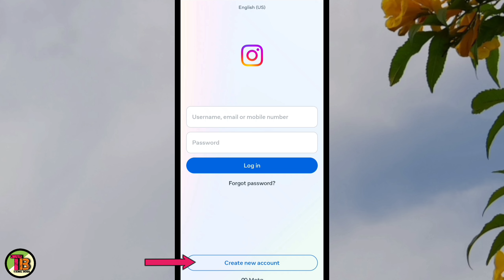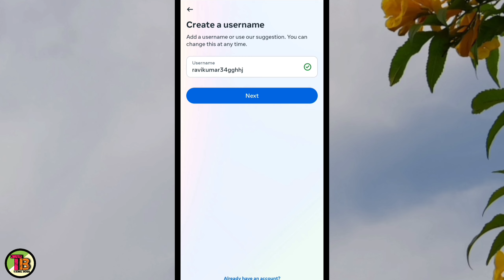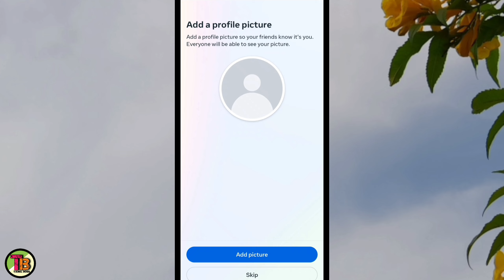Instagram Open Tamil/Instagram Open Pannuvathu Eppadi/ How To Open Instagram Account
TAMIL BOSS

Instagram Open tamil
Instagram Open pannuvathu eppadi tamil video
Instagram Open pannuvathu eppadi
Instagram Open Seivathu Eppadi
Instagram account create
Instagram account create in tamil
Instagram account create 2024
Instagram id create tamil
Instagram account to open step by step in tamil
Create a new instagram account
Create instagram account
How to create instagram account in mobile

instagram username change in tamil